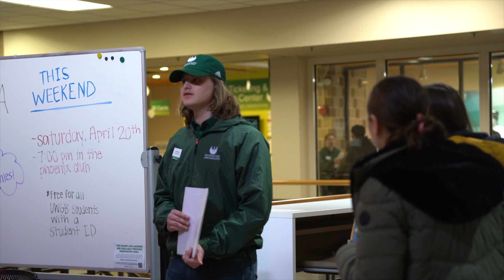What It Means to be a UWGB Student Ambassador